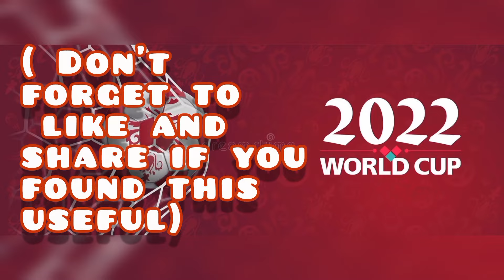how to watch fifa world cup 2022 live in mobile ഫിഫ ലോകകപ്പ് 2022 തത്സമയം കാണാൻ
Whatsapp channel how to watch world cup 2022 live in mobile free

watch fifa world cup 2022 live. ഫിഫ ലോകകപ്പ് 2022 തത്സമയം കാണാൻ

🔥 on mobile, computer and TV.  HD clarity .

🔥 മൊബൈലിലും കമ്പ്യൂട്ടറിലും ടിവിയിലും. എച്ച്ഡി വ്യക്തത

**🔥 Today's Matches | Live*

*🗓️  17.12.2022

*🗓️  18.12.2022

*🔥 UPCOMING BIG MATCHES*

*🏆 FIFA World Cup | 3rd Place*

*⛳ Croatia 🆚 Morocco*
*📍 Tonight*
*⌚ 08:30 PM 🇮🇳*
*⌚ 07:00 PM 🇦🇪*
*⌚ 11:00 PM 🇲🇾*
*⌚ 10:00 PM 🇲🇨*

*🏆 FIFA World Cup | Final*

*⛳ Argentina 🆚 France*
*📍 18 Dec | Sunday*
*⌚ 08:30 PM 🇮🇳*
*⌚ 07:00 PM 🇦🇪*
*⌚ 11:00 PM 🇲🇾*
*⌚ 10:00 PM 🇲🇨*

* live football match daily updation
* football in qatar
*world cup 2022 in qatar
* fifa world cup 2022 in qatar
* argentina
* argentina fans
* how to watch fifa world cup 2022
@watch football